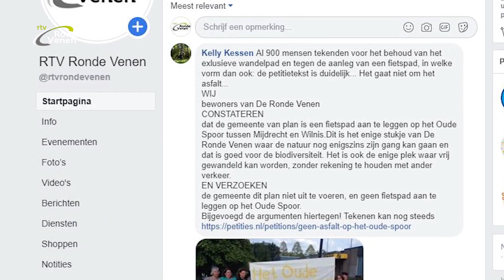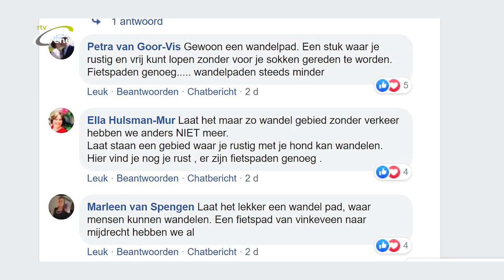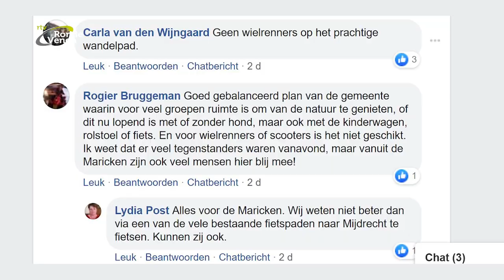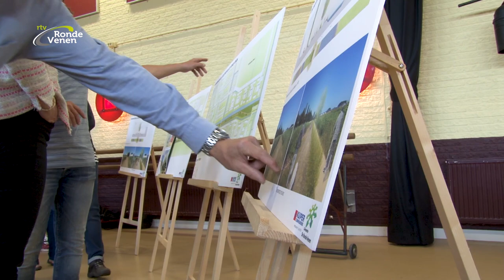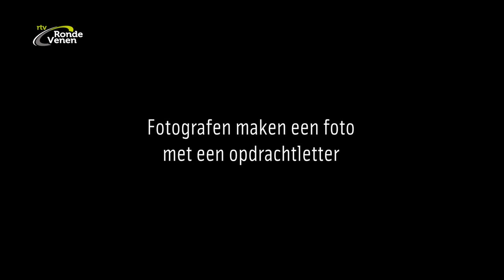Nieuwsronde 23 [19 juni 2019]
Deze week in Nieuwsronde 23:   ++   Mooi straattheaterfestival   ++   Plannen Oude Spoordijk gepresenteerd   ++   Lorena Wiebes op weg naar Europese titel?   ++   Het foto ABC

++    Het was weer een waar festival in Mijdrecht. Artiesten met Rondeveense roots, maar ook internationale acts wisten het publiek goed te vermaken.
++   De gemeente presenteerde de plannen ronde Oud Spoordijk met een wandel- en een fietspad. Meer dan 800 handtekeningen gaven een tegenstem.
++   Lorena Wiebes wint de ene na de andere internationale wedstrijd. Voor haar vertrek naar de Europese kampioenschappen sprak RTV Ronde Venen haar.
++   Fotografen van Fotoworkshop De Ronde Venen kregen een letter mee en daarmee was de opdracht gegeven. Het resulteert in het foto ABC.